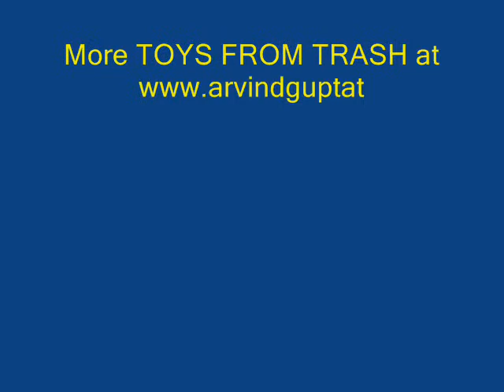BOTTLE & COIN PUMP - HINDI - 21MB.wmv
This is an amazing Squeeze Pump. You will need a 200-ml plastic bottle, a coin and sticky tape. The coin covers the hole in the lid to make a Suction Valve. A hole near the base of the bottle is covered with a "flap" delivery valve. Place the bottle in a mug of color water and squeeze it a couple of times. Slowly, large quantities of water will come out of the pump.
This work was supported by IUCAA and Tata Trust. This film was made by Ashok Rupner TATA Trust: Education is one of the key focus areas for Tata Trusts, aiming towards enabling access of quality education to the underprivileged population in India. To facilitate quality in teaching and learning of Science education through workshops, capacity building and resource creation, Tata Trusts have been supporting Muktangan Vigyan Shodhika (MVS), IUCAA's Children’s Science Centre, since inception. To know more about other initiatives of Tata Trusts, please